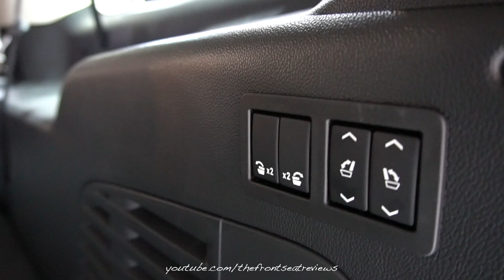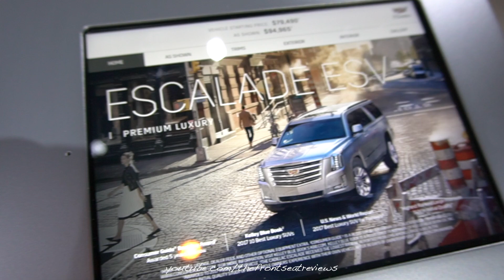2020 Cadillac Escalade ESV Premium Luxury Exterior and Interior Walk Around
Today we review the 2020 Cadillac Escalade ESV Premium Luxury . We hope you enjoy this detailed walk around of this amazing 2020 Cadillac Escalade ESV Premium Luxury .